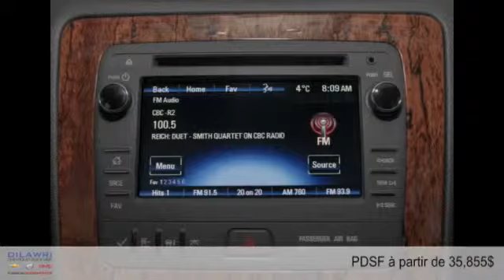Chevrolet Traverse 2016 à Gatineau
Chevrolet Traverse 2016  à Gatineau chez Dilawri Chevrolet Buick GMC [D2C-1805]